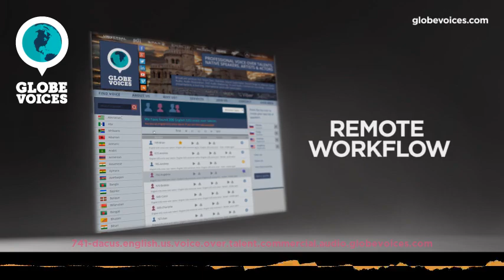741-Dacus English (American) male voice talent - Commercial voice over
Dacus is a 41 old English (American) male voice over talent. He has been in VO business for 8 years. His primary jobs are corporate, lip-sync and public announcements. His natural voice type is young adult. His voice is most suitable for lip-sync and public announcements, but can easily do numerous voice styles, such as broadcast and gentle as well as satisfied and scary moods.